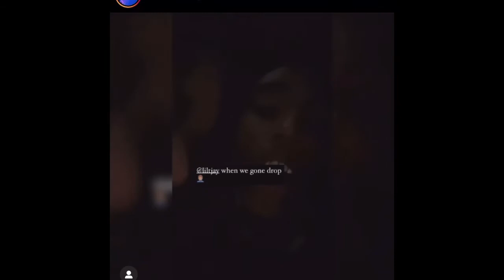Lil Tjay + Luh Kel UNRELEASED SNIPPET- “With me”💔🔥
WHAT OTHER Artists should I do SNIPPETS/UNRELEASED to?